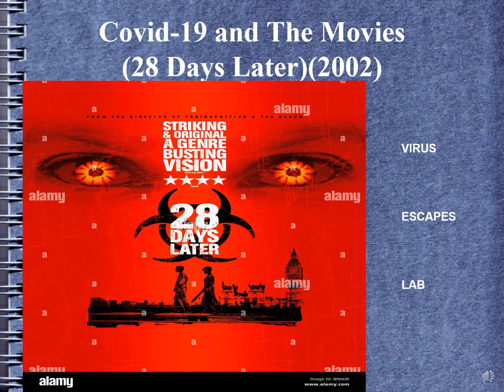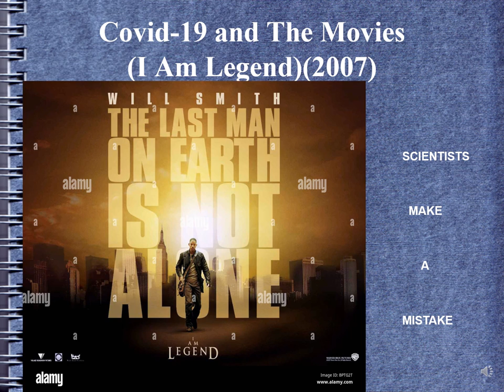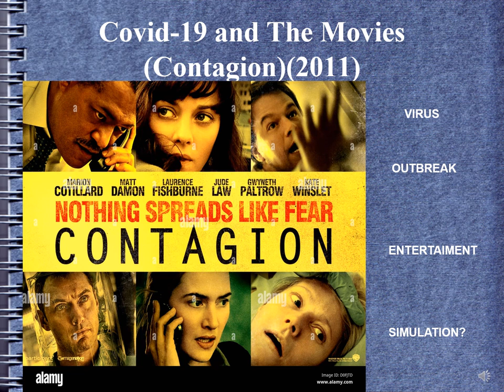C-19 Pandemic & The Movies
Movies about pandemic you need to see. Movies they entertain us, but they are also a medium for information, different perspective, reflection and insight into things we may have never thought of before. Here are 8 movies that caught my attention Children of Men, Mission Impossible 2, Outbreak, 28 Days Later, I Am Legend, Contagion, Songbird and X-files Fight the Future. Movies About Pandemic You Need To See

0:00 Pandemic Edition
0:45 Children of Men 2006
1:36 Mission Impossible 2 2000
2:14 Outbreak 1995
2:55 28 Days Later 2002
3:34 I Am Legend 2007
4:19 Contagion 2011
5:24 Songbird 2020
6:23 Xfiles Fight The Future